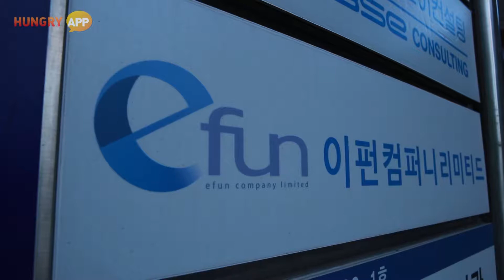이펀 컴퍼니 패도를 향한 삼국지 전략 RPG 삼국지맹장전